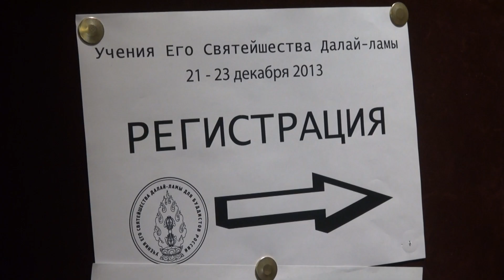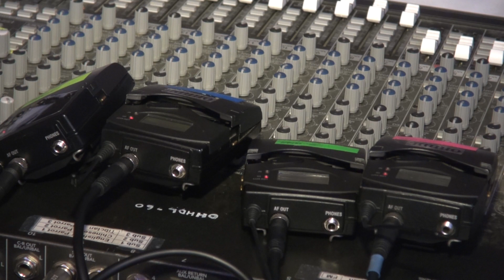В Дели завершена подготовка к учениям Далай-ламы для российских буддистов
20 декабря  в Дели  уже  приехали все участники ежегодных учений Его Святейшества Далай-ламы для российских буддистов. Пятизвездочный отель Кемпинский,  где второй год подряд будет проходить встреча с мировым буддийским лидером, радушно принимает паломников  из регионов, где традиционно исповедуют буддизм, а также из многих крупных городов России. Параллельно со встречей, регистрацией и расселением приехавших паломников за день до начала учений в зале проведения учений установили трон, разместили баннеры, подключили аппаратуру для интернет-трансляций. Таким образом, все готово для завтрашней встречи российских буддистов с Далай-ламой здесь в Дели, а так же для тех людей по всему миру, кто будет слушать его учение в глобальной  сети.